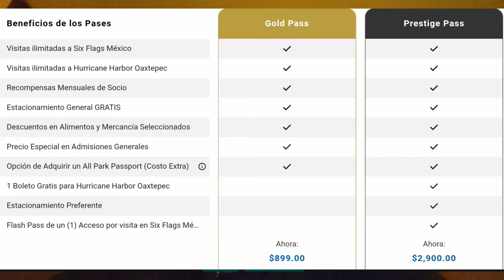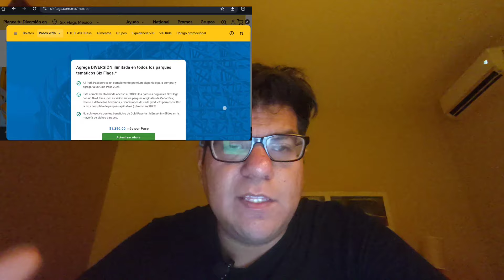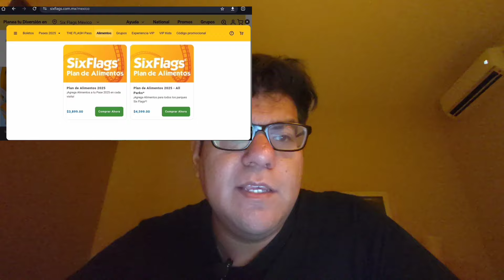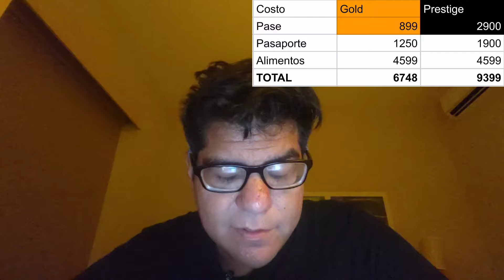Nuevos Pases 2025 de Six Flags México ¿valen la pena?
En este video realizamos un análisis de los nuevos Pases anuales qué oferta Six Flags México para su temporada 2025

Destaca la introducción de un nuevo Pase Prestige y la incorporación de un nuevo Add On para poder disfrutar de todos los parques de la cadena Six Flags

Revisamos el precio del plan de alimentos y vemos su conviene